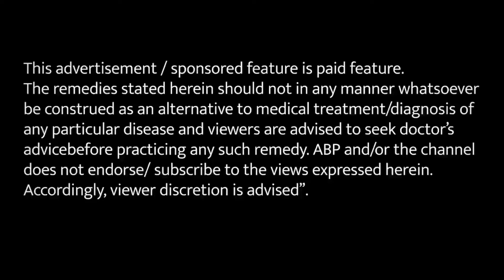हकीम जी के नुस्खे अपनाकर जोड़ों के दर्द में पा सकते हैं राहत_Joint Pain Relief | ABP LIVE